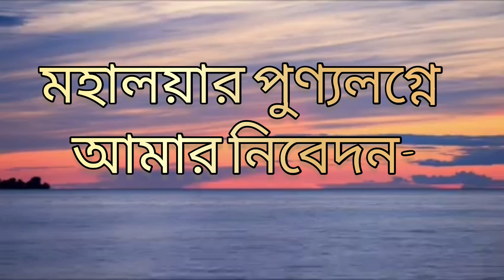আজকের নিবেদন আবৃত্তি আলেখ্য "শরৎ শুভেচ্ছা"